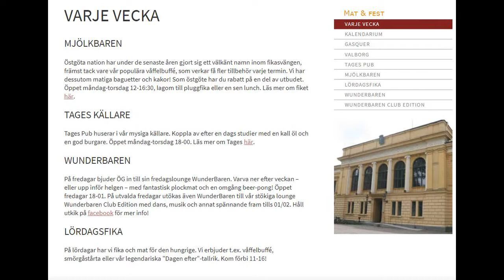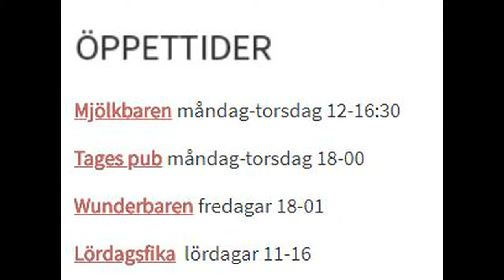Dynamicus Nationsguide: Östgöta Nation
ÖG! Som vanligt finner ni massor av info på deras hemsida :) Som personalvetare är det inte omöjligt att du har varit här på gasque men missa inte att de bland annat har ett fint bibliotek som man kan plugga i, massor av fika med våfflor och en fredag i månaden har de fredagslounge!

Hej å hå!
/DynamicusTV